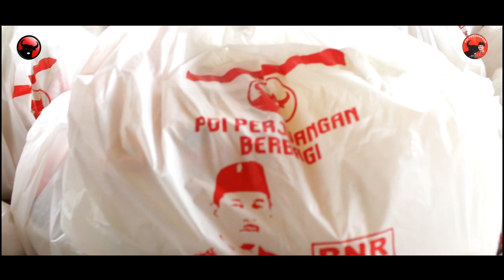BNR BERBAGI SEMBAKO DAN SUSU BALITA KEPADA MASYARKAT TIDAK MAMPUH | NUZUL RACHDY | PDI PERJUANGAN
BNR BERBAGI SEMBAKO DAN SUSU BALITA KEPADA MASYARKAT TIDAK MAMPUH | NUZUL RACHDY | PDI PERJUANGAN 2023
DILAKSAKAN di Desa.Sangkanhurip
dihadiri 55 Warga yang mendapatkan Sembako dan Susu Balita.